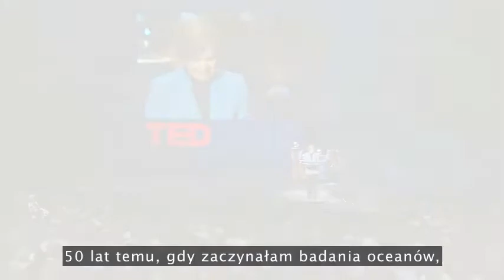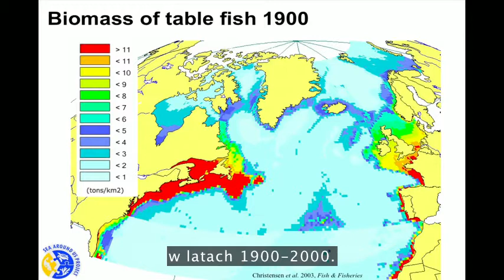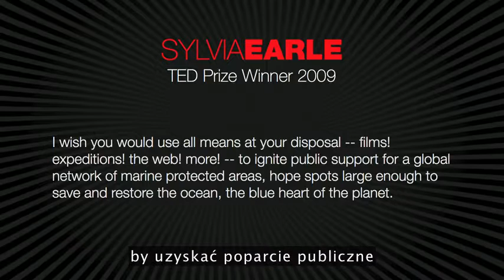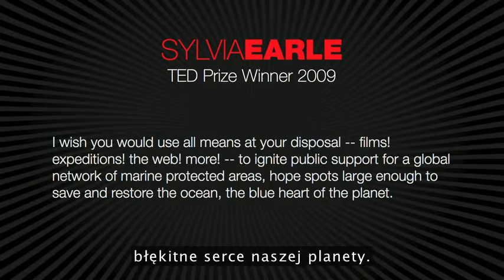Sylvia Earle: Ratujmy oceany!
Legendarna badaczka oceanów Sylvia Earle prezentuje niezwykłe obrazy oceanów i szokujące statystyki na temat ich postępującej zagłady, prosząc o podjęcie wysiłku uratowania błękitnego serca naszej planety.